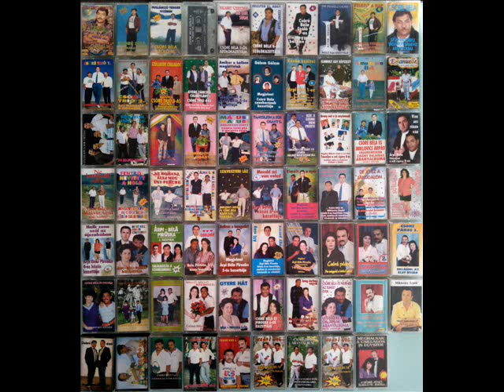Csóré Béla és Miklovics Árpád 5. Szeretlek is meg nem is